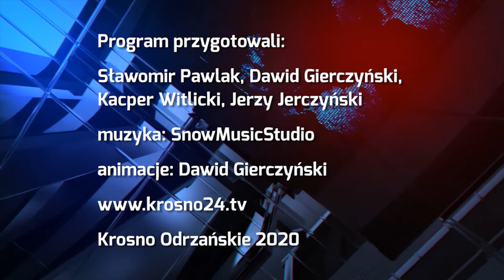Remont ważnej drogi w gminie - 10.01.2020 r. - krosno24.tv